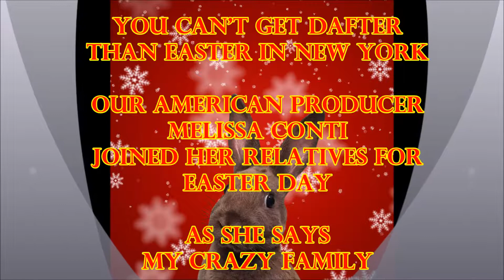easter in new york 2